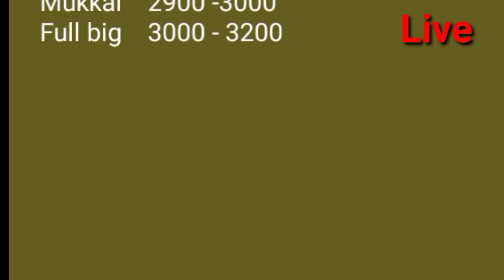Chennai APMC ONION REPORTS 25/12/2020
Chennai APMC ONION
 REPORTS